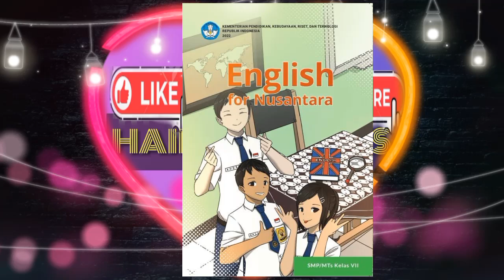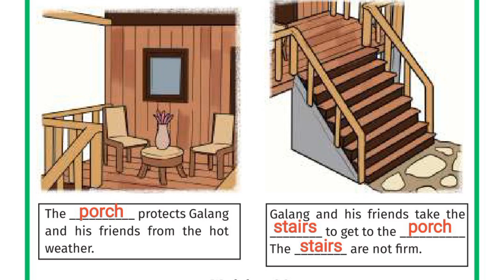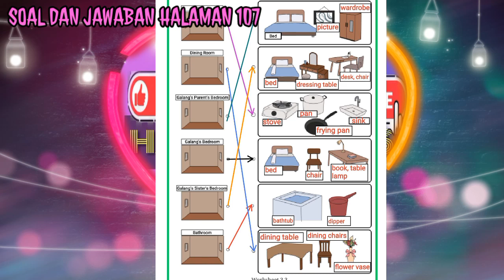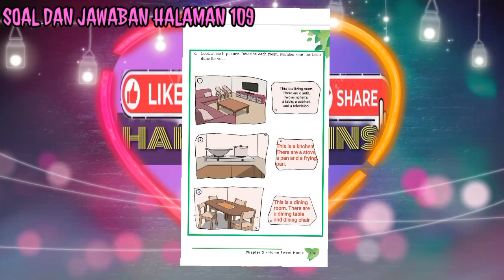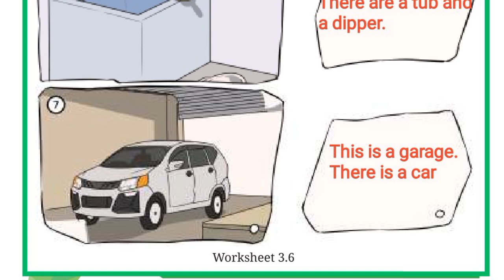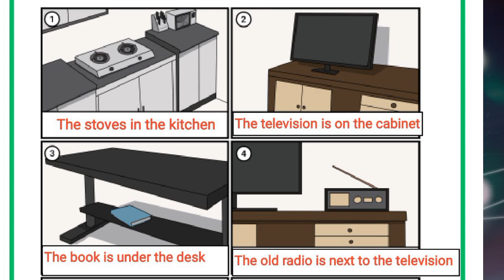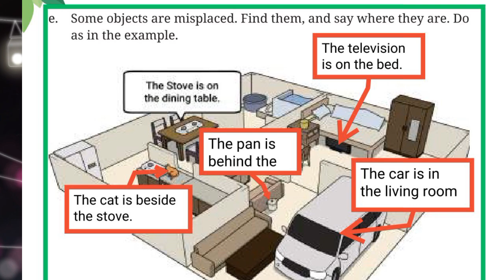Bahasa Inggris Kelas 7 Kurikulum Merdeka Chapter 3 Home Sweet Home halaman 103 - 112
Soal dan Jawaban Bahasa Inggris Kelas 7 Kurikulum Merdeka Chapter 3 Home Sweet Home halaman 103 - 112